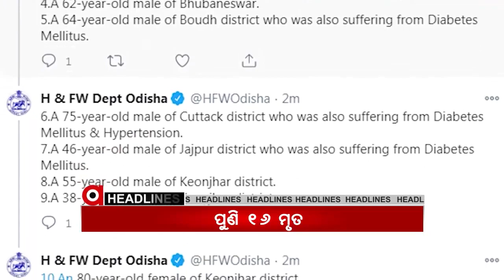Headlines 4pm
.ଆସନ୍ତାକାଲି ଉପନିର୍ବାଚନ ଭୋଟଗଣତି...

.ଓଡ଼ିଶାରେ ସ୍ଥାପନ ହେଉ ଆଉ 5 ବିମାନ ବନ୍ଦର...

.SRCଙ୍କ ଗାଇଡ଼ଲାଇନ ଅନୁଯାୟୀ କଟକରେ ହେବ କାଳୀପୂଜା...

.ପୁରୀରେ ବଢୁଛି ଧଳାଜହର କାରବାର...